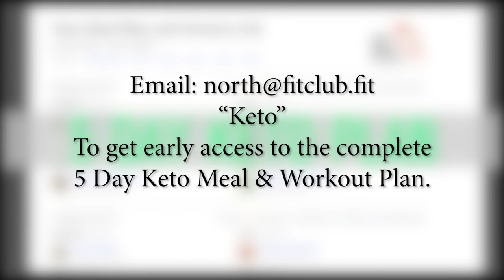The Keto Special 🌟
While a majority of people who begin a weight loss journey want to do everything right the first time….👇👇👇

The TRUTH is, it doesn't work.🤷‍♀️

The best way to begin living that FIT LIFE is to start.👊🏼

On Nary's Kitchen, we go back to basics. 💙

And collaborate with her to give you the Ultimate Fat Burning Plan.🔥

Nary focuses on a Classic Omelette as part a Keto Meal Plan. 🥚

And in order to use that fat as fuel, we want to add 3 Workouts dedicated to fat burning.🔥

Not to forget to mention, access to a Virtual Workout.🤯

It's time to begin to make your health & fitness dreams a reality.💪